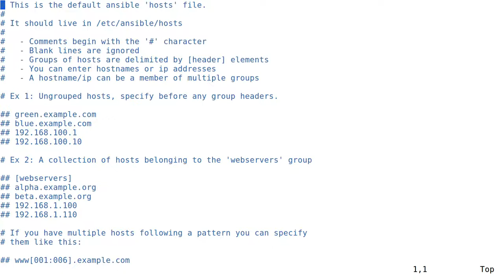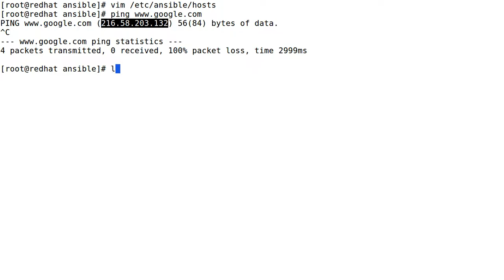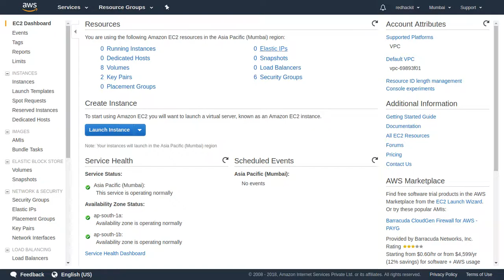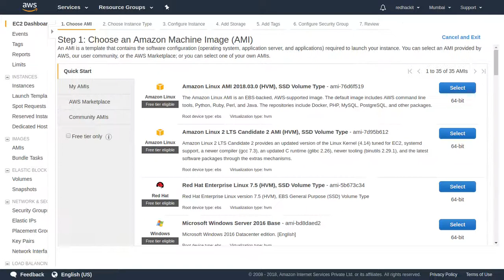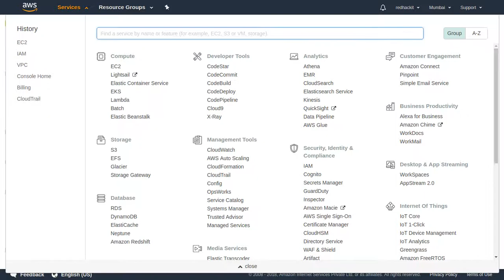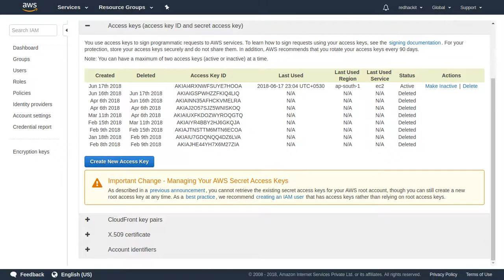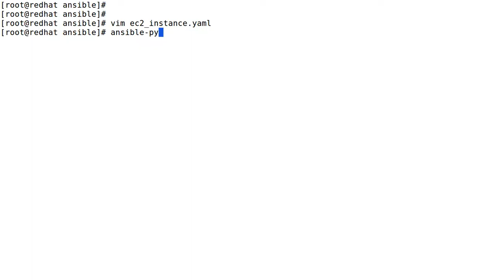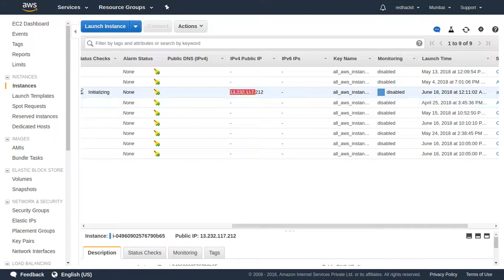Ansible: How to launch EC2 Instance using Ansible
Hello YouTube,
Today I am going to teach you something new from this video " Ansible: How to launch EC2 Instance using Ansible " about this how to do this and in this video, I am using Red Hat Linux but it's not necessary to use so first this a new channel on YouTube so first subscribe my channel and share also